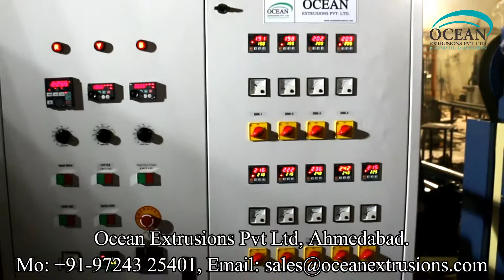Water Recycling Granules Making Plant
Water Recycling Granules Making Plant such as Plastic Reprocess Plant, Plastic Waste Recycling Plant, Plastic Recycling Machine, Raffia Waste Reprocess Plant, Extruder For Waste Plastic Recycling, Drinking Straw Machine.
Water Recycling Granules Making Plant is the process of recovering scrap or waste PLASTIC and reprocessing the material into useful products. This helps to reduce the high rates of  plastic pollution.
Water Recycling Granules Making Plant includes taking any type of plastic sorting it into different polymers and then chipping it and then melting it down into pellets after this stage it can then be used to make items of any kind such as plastic chairs and tables. Soft Plastics are also recycled such as polyethylene film and bags.

Other processes of :- Water Recycling Granules Making Plant

Applications of :- Water Recycling Granules Making Plant
PET
Main article: Water Recycling Granules Making Plant
Post-consumer Polyethylene (PET or PETE) containers are sorted into different color fractions, and baled for onward sale. Non-PET fractions such as caps and labels are removed during this process. The clean flake is dried. Further treatment can take place e.g. melt filtering and pelletizing or various treatments to produce food-contact-approved recycled PET (RPET).
RPET has been widely used to produce polyester fibers. This sorted post-consumer PET waste is crushed, chopped into flakes, pressed into bales, and offered for sale.
One use for this recycled PET that has recently started to become popular is to create fabrics to be used in the clothing industry. The fabrics are created by spinning the PET flakes into thread and yarn. This is done just as easily as creating polyester from brand new PET. The recycled PET thread or yarn can be used either alone or together with other fibers to create a very wide variety of fabrics. Traditionally these fabrics are used to create strong, durable, rough, products, such as jackets, coat, shoes, bags, hats, and accessories since they are usually too rough for direct skin contact and can cause irritation.

Plastic, high-density polyethylene ( HDPE ) is a commonly recycled plastic. It is typically down cycled  into plastic lumber , tables, roadside curbs, benches, truck cargo liners, trash receptacles, stationery (e.g. rulers) and other durable plastic products and is usually in demand.